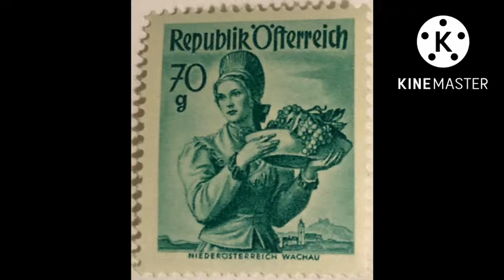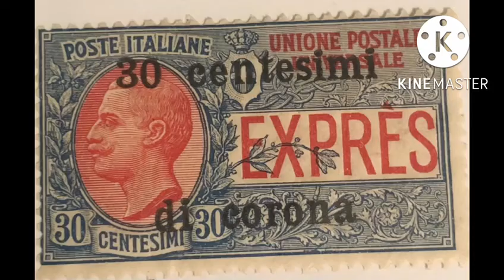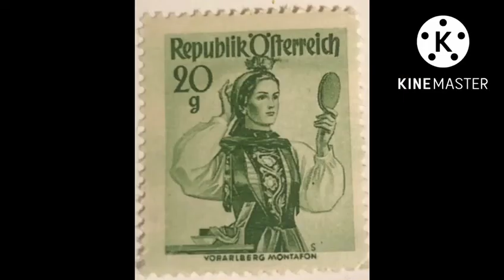# RARE AUSTRIA STAMPS